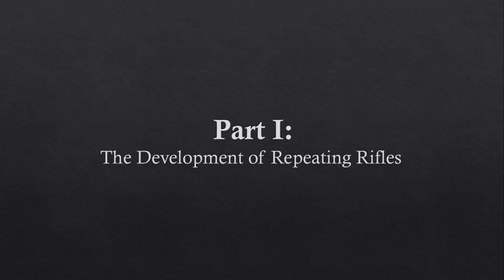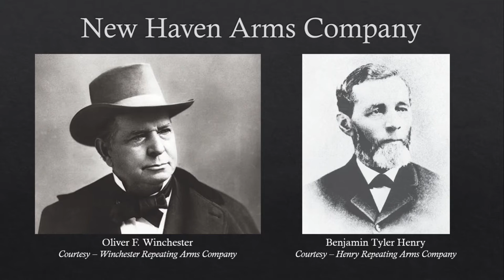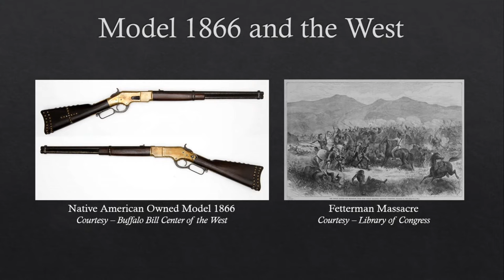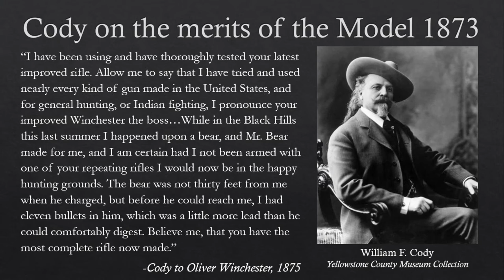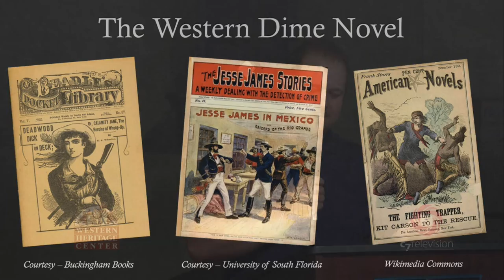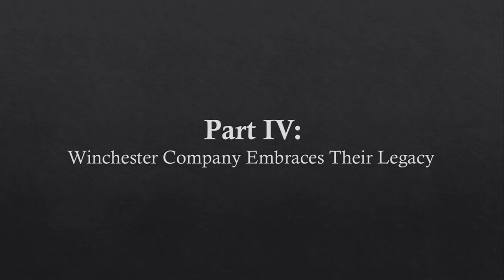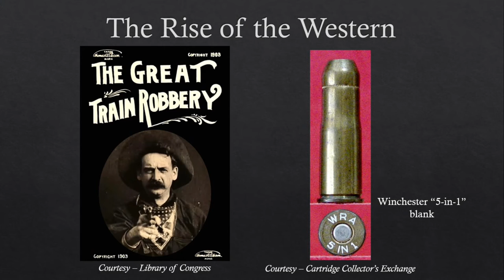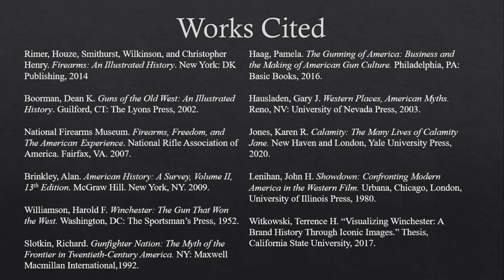Western Heritage Center - High Noon: "Winchester: The Making of a Western Icon"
Christian Coppage, Yellowstone County Museum Curator of Collections, presents "Winchester: The Making of a Western Icon."  Join us as he discusses the impact of Winchester rifles on the West and their lasting impression as a Western icon.  This session of the High Noon Lecture series took place on August 18, 2022.